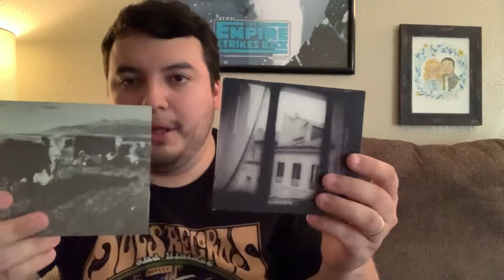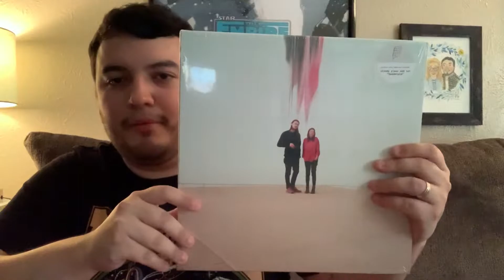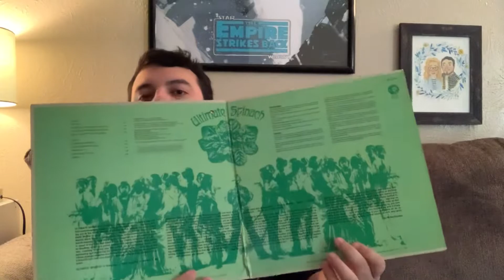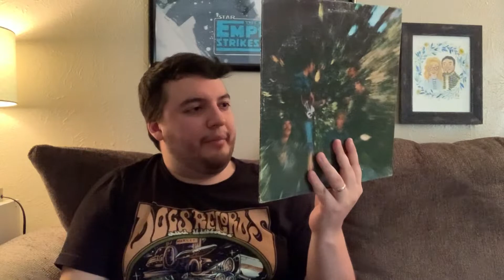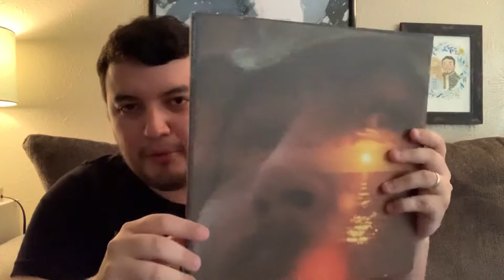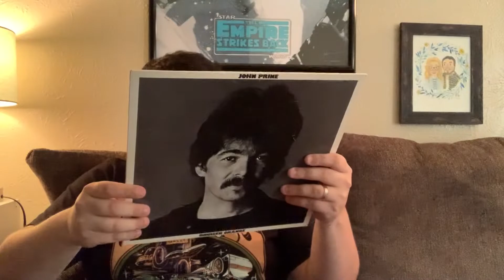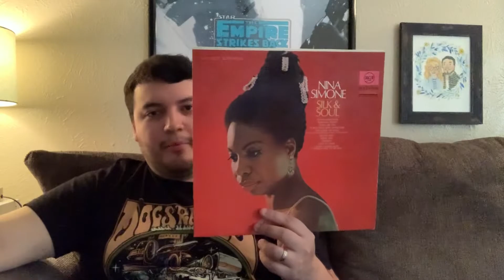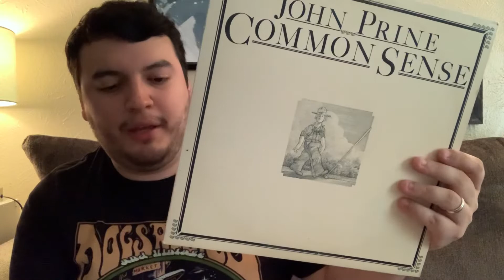Quarantine Vinyl (Recent Finds Jan-March 2020) - Vinyl Community #84